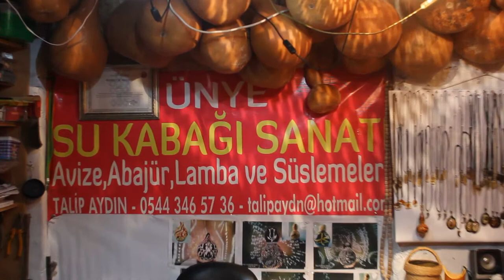SU KABAĞI SANATI